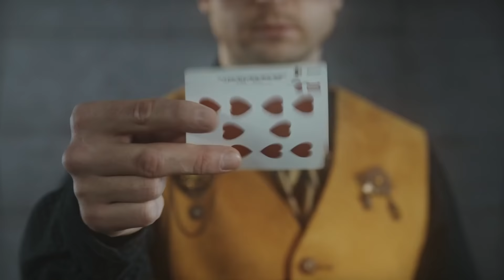Enneagram and the Deadly Sins Introduction Episode Preview | CS Joseph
Please enjoy this CS Joseph member area exclusive preview of the enneagram and the deadly sins introduction episode.